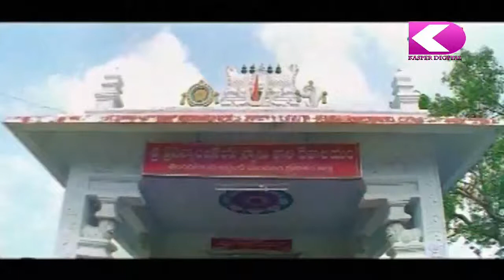Telugu Song | Singara Kondalo | Chilipi Krishnudu | Rajendra Babu, Hariprasad, Abhinayasri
This Telugu song Singara Kondalo from the movie Chilipi Krishnudu is a fun song starring Rajendra Babu and Abhinayasri.

Chilipi Krishnudu is a 2007 Telugu movie, directed by M.A.Choudhary. It features Rajendra Babu, Hariprasad, Ashok Kumar, Abhinayasri, Gundu, Malladi Raghava, Malik and Ramanjaneyudu. The music is composed by Gorantla Krishna.

Music Box is the structure of music and songs of various movies including melody followed by rhythm and harmony. Music Box is a lone channel focusing towards the user friendly scenario. It alters the connection between the watcher and the watched in a positive way. User can freely browse a category in any way he wishes with a simple and relevant choice rather than a complex one. Enjoy the most happening songs of the era which will be just a click away. Commence your mood in the positive track with the help of superb and extremely excellent amount of choices.
Happy Listening.